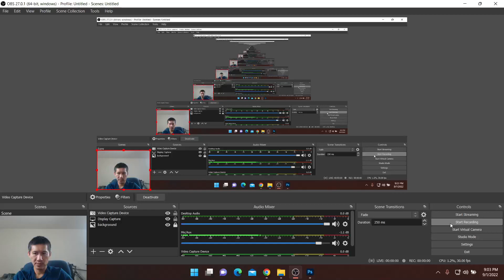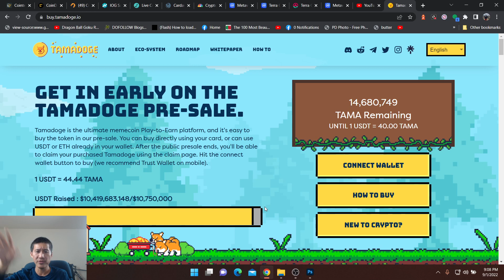Luna Classic and TAMADoge trading strategies for quick ROI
Luna Classic and TAMADoge trading strategies for quick ROI. Trading meme coins can be very profitable.

ADA

addr1qxa844x2nm493q6pc9afl95v957aese7tathv3qmwq48mzc5dwfgxsjkqlnetr8y8t5ztrhczdpv0se8kf8l5wv74z7qgxsnf6

Vechain
 0x41aea376d651d90d53f76ce280c05855db105007

Tron

TXJw7F9mZbiXz6EJcpo656BYU7h8mosNEY

ICX

hx52f439bd40bdaa1f13b1a93697d45ad5fa73d36e